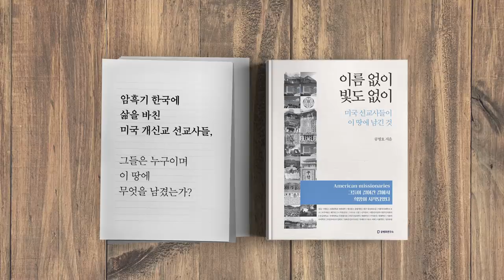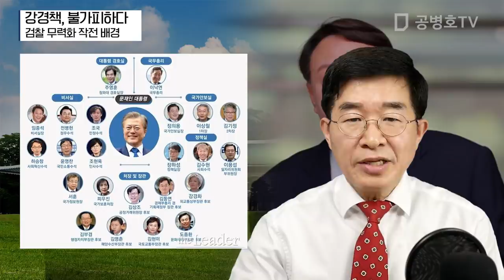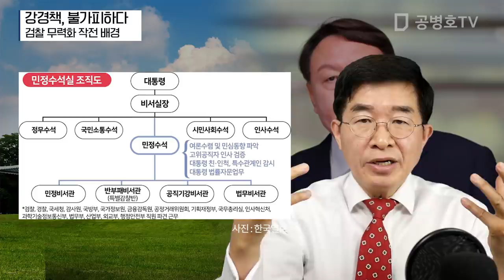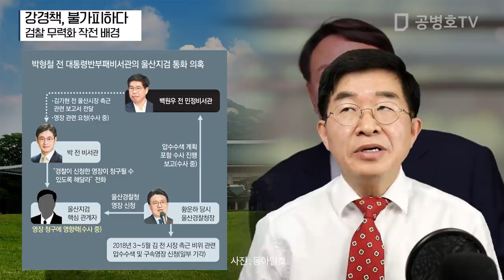강경책, 불가피하다 / 검찰무력화 작전 배경 [공병호TV]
강경책, 불가피하다 / 검찰무력화 작전 배경
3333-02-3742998 카카오은행 (예금주 : 공병호) / (텔레뱅킹 : 090 & 은행코드 : 90)

참고자료
1. 황교안 “선거공작 의혹, 문재인 대통령이 직접 해명하라”, 이서희, 한국일보, 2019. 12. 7
2. [사설] 청와대 '선거 공작' 명백한 증거 또 나왔다, 조선일보, 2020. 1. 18
3. [강천석 칼럼] 대통령 비서실, 어쩌다 범죄혐의자 집합소 됐나, 강천석, 조선일보, 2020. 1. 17